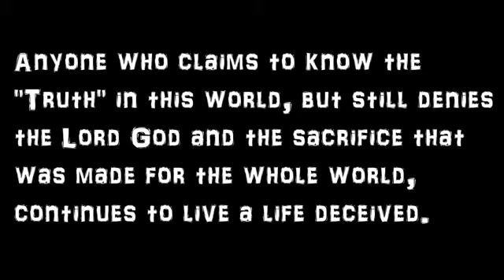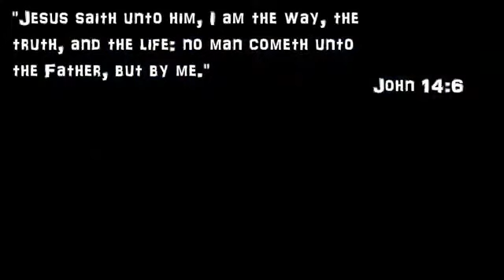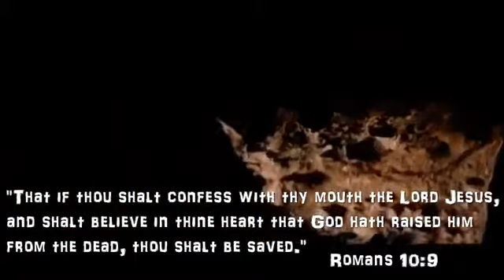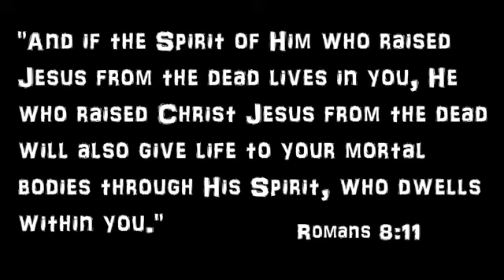Prepare Yourself (mirrored from the Potters Clay)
All credit for the video goes to ThePottersClay